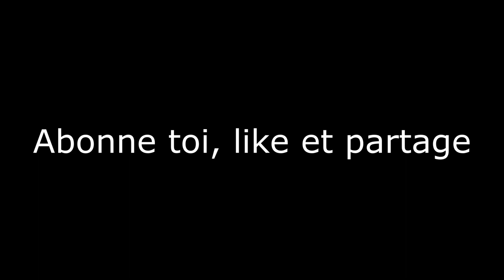Eddy de Pretto - Honey (cover Oniram)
Cover de la chanson Honey
Auteur original : Eddy de Pretto

N'hésitez pas à me dire ce que vous en pensez et rendez-vous prochainement pour un nouveau cover :)